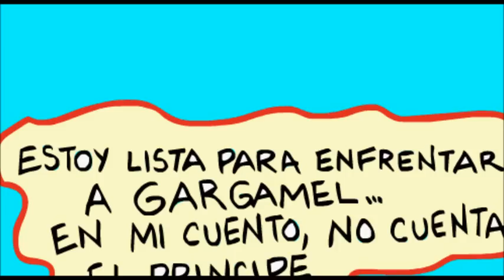Pitufina Vazquez Mota y Gargamel caricatura politica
Pitufina Vazquez Mota caricatura politice, gargamel o gargagel (es o mismo) video carton por eduardo soto